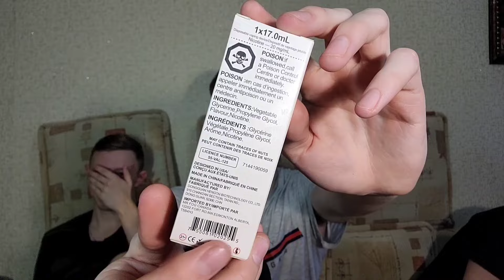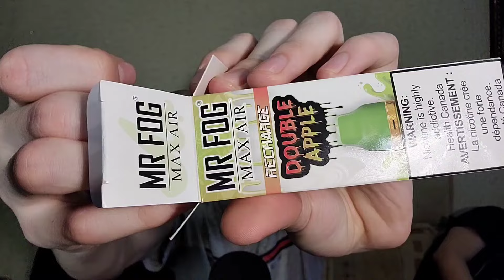Обзор на НОВЫЕ MR FOG Max Air 8500